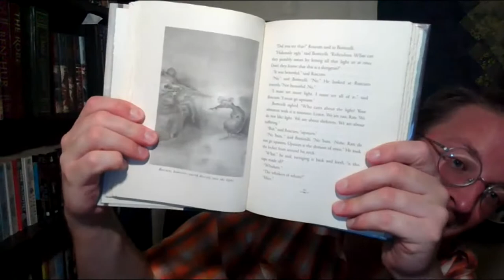The Tale of Despereaux - Part 2